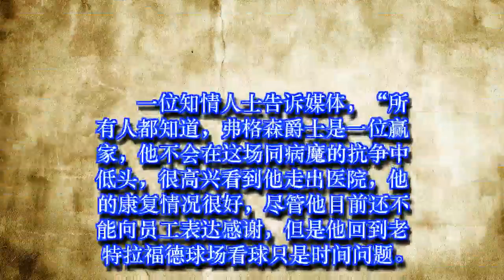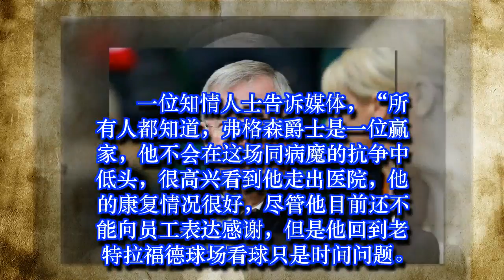振奋人心！弗格森已经顺利出院 下赛季重回梦剧场看球